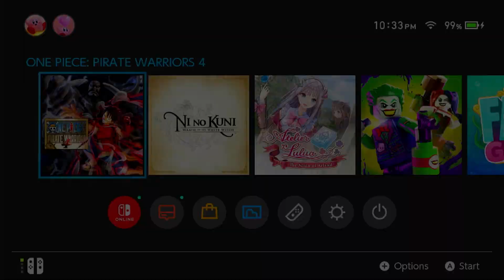One Piece: Pirate Warriors 4 ( Switch ) Gameplay - Love, Passion and a Country of Toys Part 19